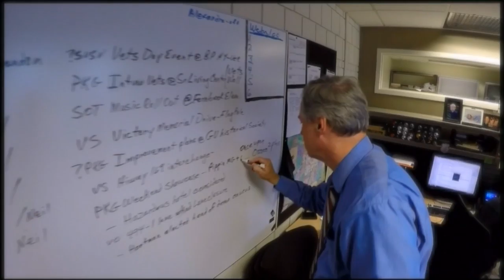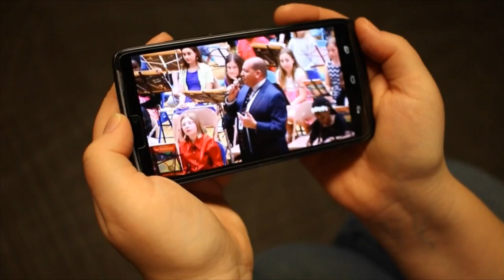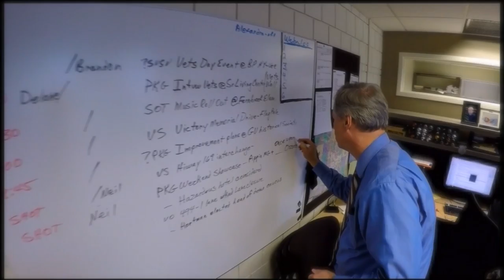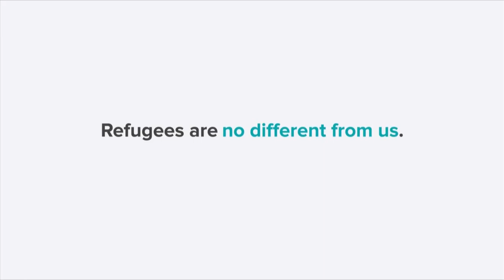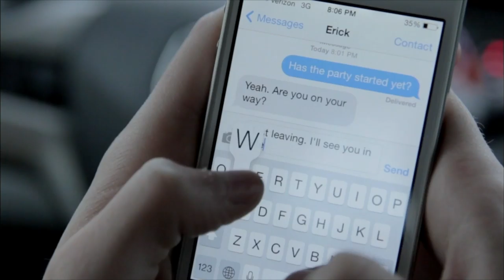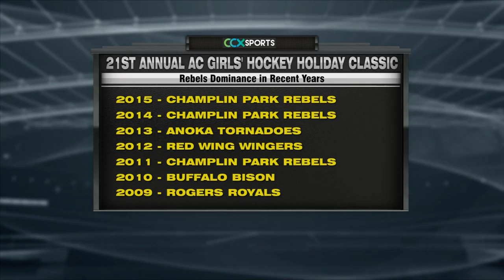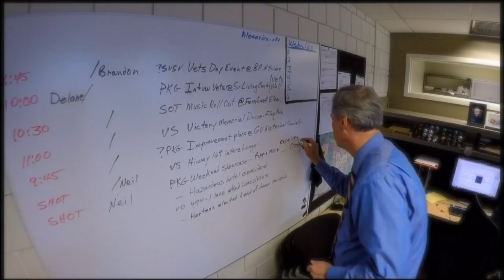Minneapolis vs. Champlin Park Girls High School Hockey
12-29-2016